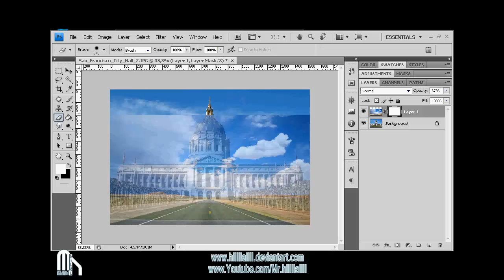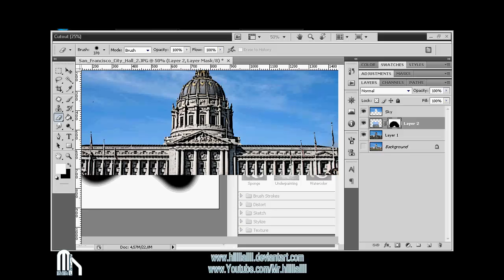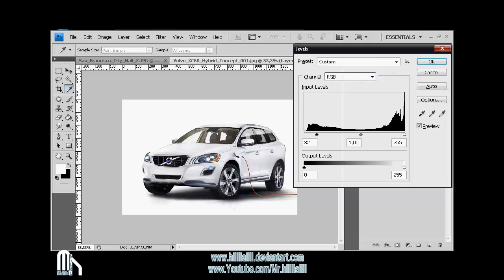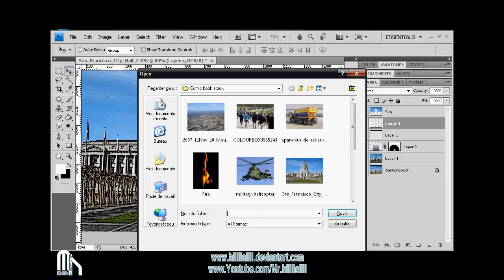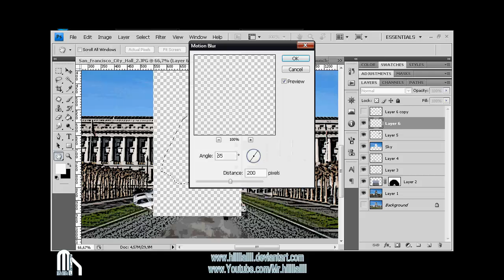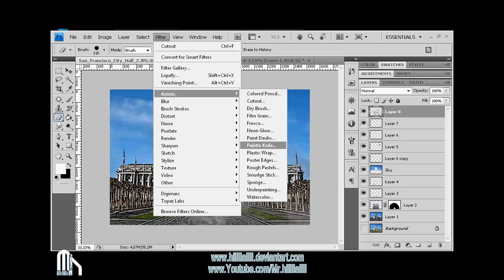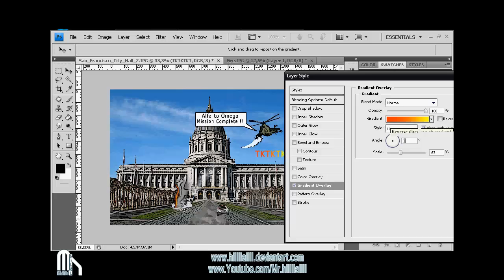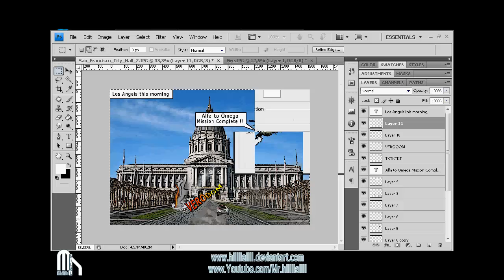Photoshop Tutorial l Create your own Comic book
Photoshop Tutorial l Create your own Comic book Full